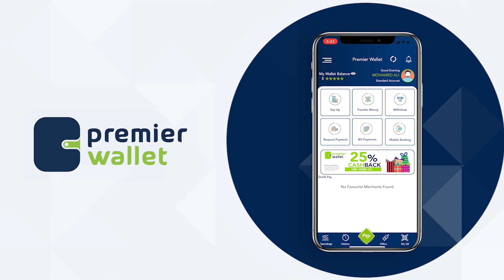Beesha caalamka oo balan qaaday in ay tageero dhinac walba ay siindoonto dawlada Soomaaliya